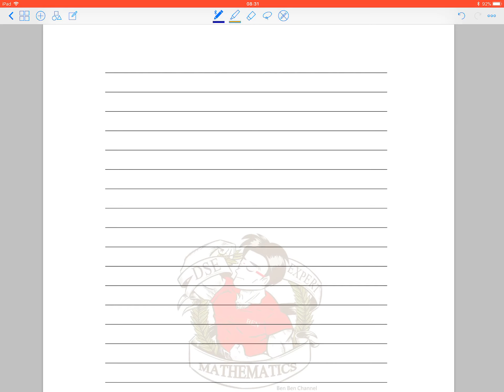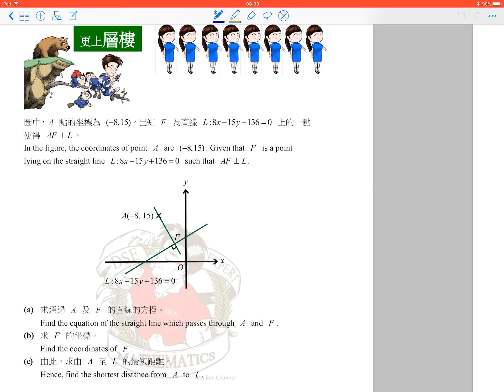BenBenChannel - Ch.2 (Equations of straight lines) Challenging problems Q.7